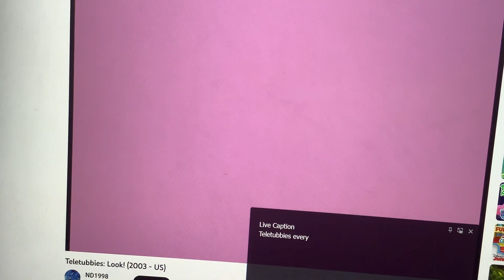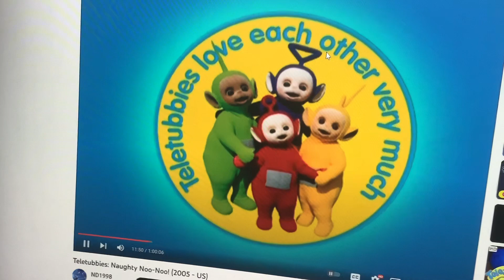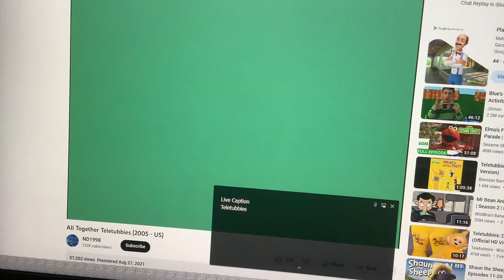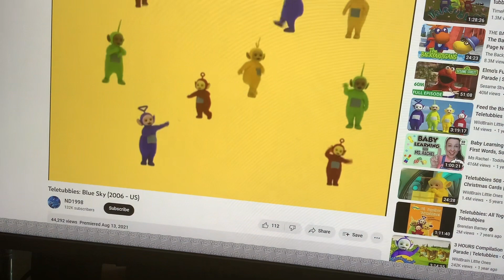Intro Teletubbies Everywhere